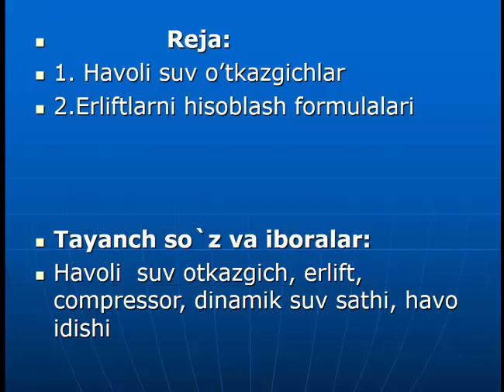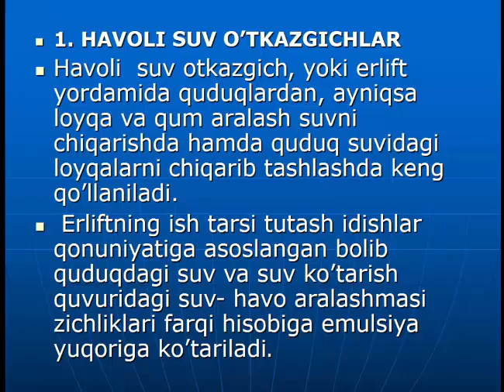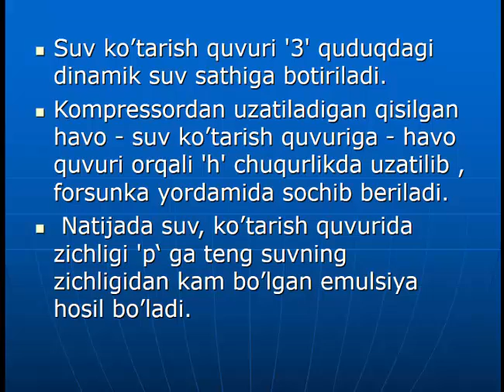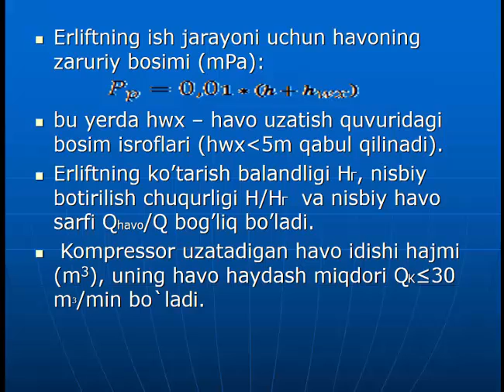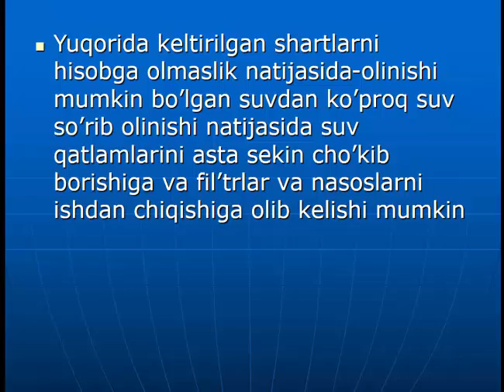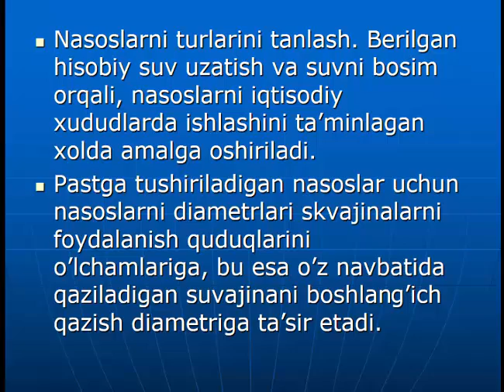МКТ каф фан Насос ва насос станцияси 18 Maruza Бахрамов